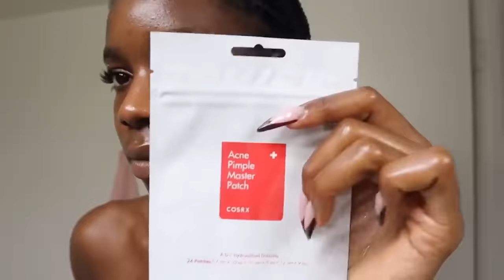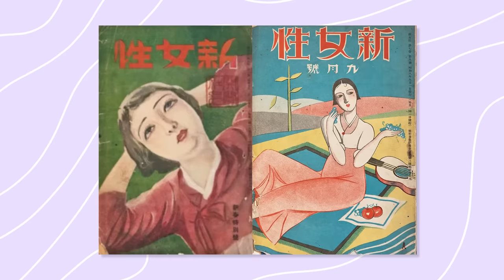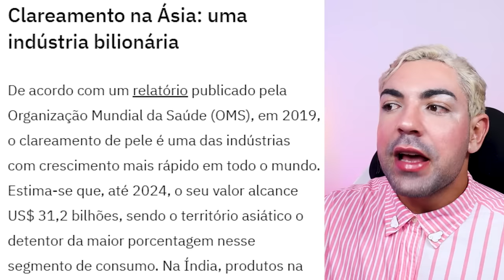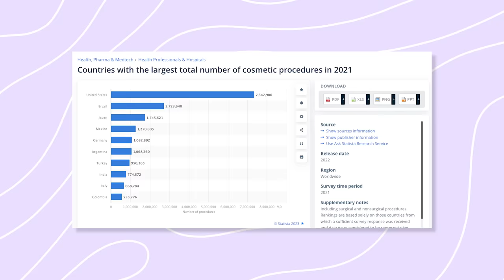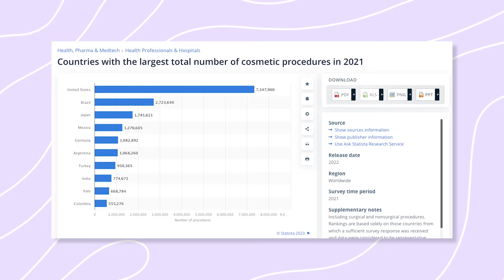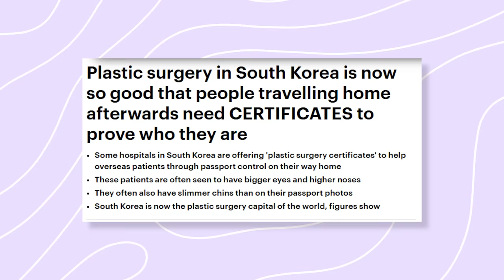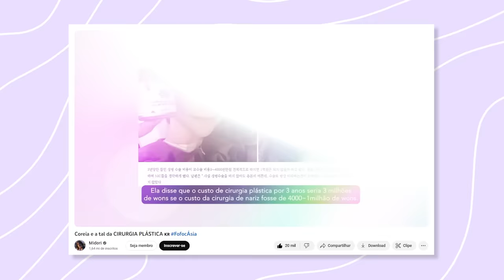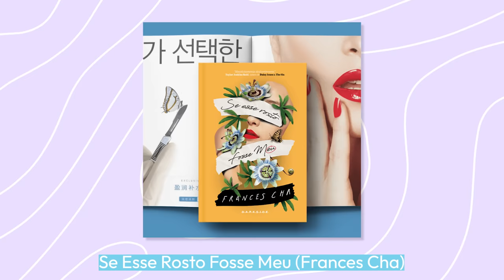PADRÃO DE BELEZA DA CORÉIA DO SUL: VOCÊ VAI SE RENDER A ELE MESMO NÃO QUERENDO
a cultura sul-coreana se baseia em sete pilares: música, séries, filmes, beleza, comida, jogos e turismo. e se eu estou aqui hoje falando sobre isso é porque  Coréia do Sul é articulada e nem um pouco inocente. digo isso por conta do padrão de beleza imposto no país e NÃO SÓ LÁ, pois a onda espalhou por vários lugares.

beleza na Coréia do Sul significa ter um rosto pequeno em formato de V, pele clara, pálpebras duplas, sobrancelhas retas e simétricas e corpo MUITO magro. isso invadiu a indústria musical com a fabricação de idols, a indústria de cosméticos com uso de clareadores que afetam a saúde, cirurgias plásticas veladas e muitos outros pontos.

tá Breno mas qual o problema? assista o vídeo e entenda todo esse movimento e como isso pode impactar na baixa aceitação dos corpos.